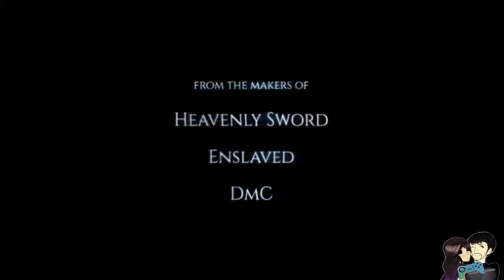Hellblade - Gamescom 2014 Sony